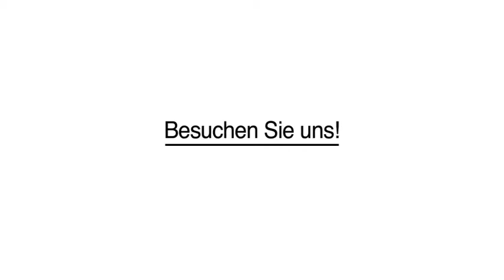Teppichreinigung Teppichreparaturen in Stuttgart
Royal Teppichpflege & Atelier UG ( haftungsbeschränkt) in Stuttgart ist Ihre erste Wahl, wenn Sie nach Orientteppichreinigung oder Teppichreparaturen suchen. Für mehr Informationen erreichen Sie uns unter der Telefonnummer (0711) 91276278 . Besuchen Sie uns auch unter der oben genannten Webadresse!